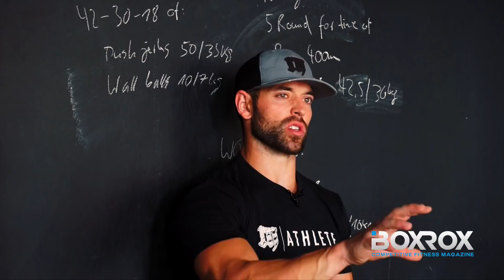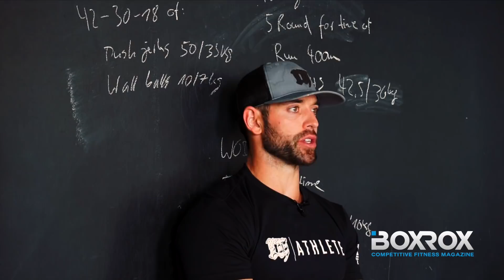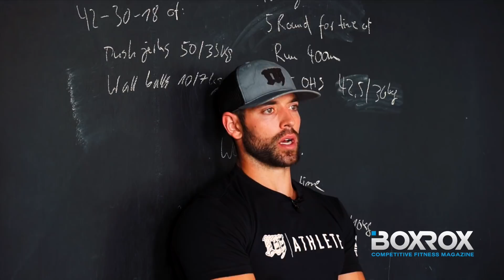Rich Interview Part 7 - Improving as an athlete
BOXROX spoke with 7x CrossFit Games Champion Rich Froning about  improvement as an athlete.